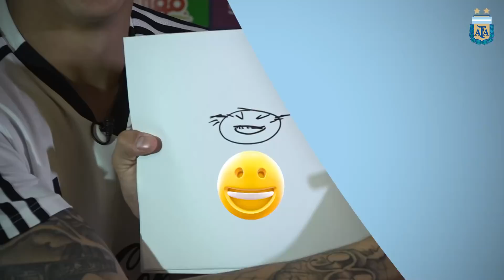"Desafio Selección" - Alan Franco vs Fabricio Bustos ... Quién sabe + del otro